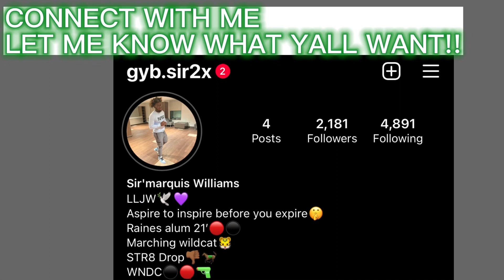BIGGEST RED FLAG🚩*PUBLIC INTERVIEW*|VOLUSIA MALL